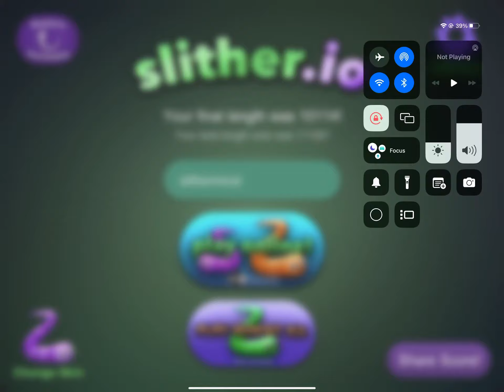I got huge! (Slither.io)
Today I play another round of slither.io I got 5th place.